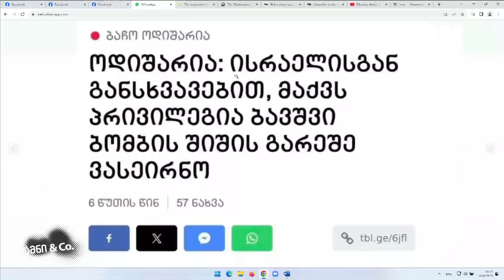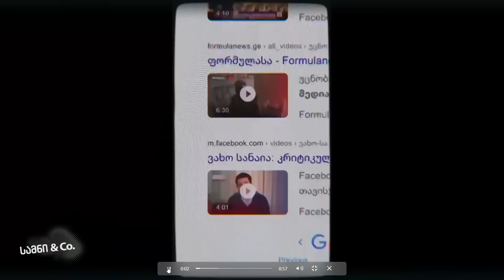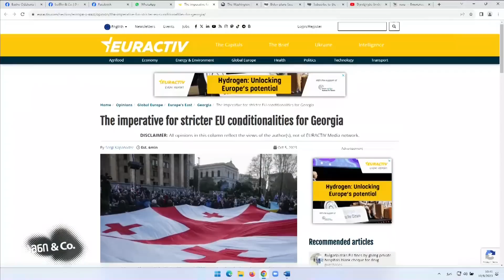ომი ისრაელში /როგორ "შეფუთეს" ბაჩო ოდიშარიას პოსტი ნაც. ფაშისტებმა/სამნი & Co 09.10.2023